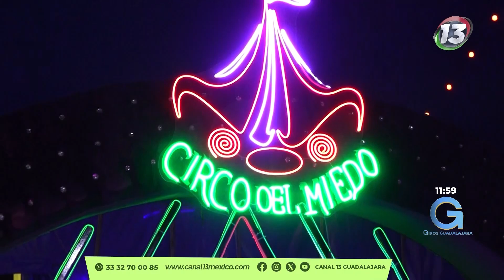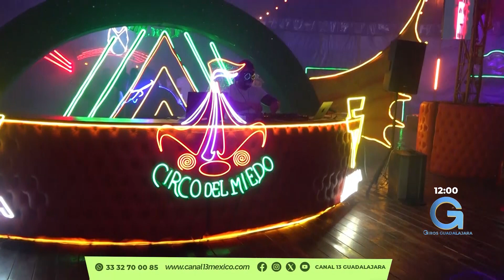La conductora Carla Jímenez sobrevivió al Circo del Miedo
PorSiTeLoPerdiste l ¿Ya conoces el Circo del Miedo?...👻🎪
¡En GirosGuadalajara conocimos todo sobre este espectáculo!